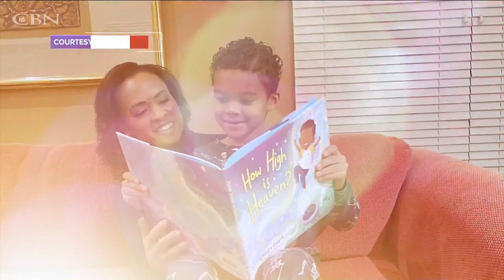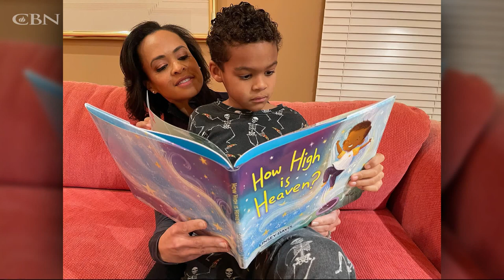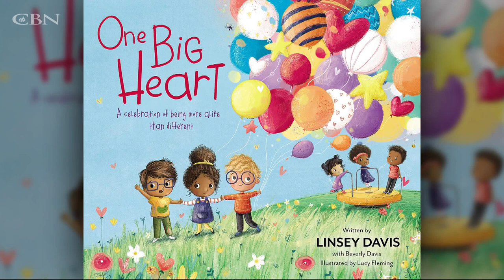ABC Journalist Makes Heaven Understandable for Children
As an award-winning journalist, Linsey Davis knows how to tackle complicated questions. As an author of children’s books, she does it from a mother’s heart. In her latest book, “How High is Heaven?” Linsey teaches children what heaven is and who will be there when they get there.

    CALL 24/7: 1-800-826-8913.